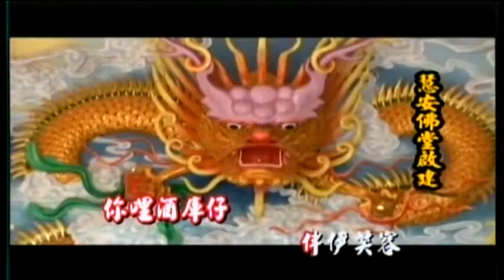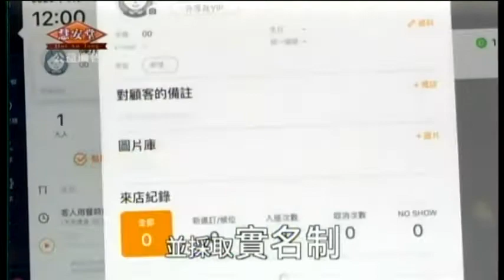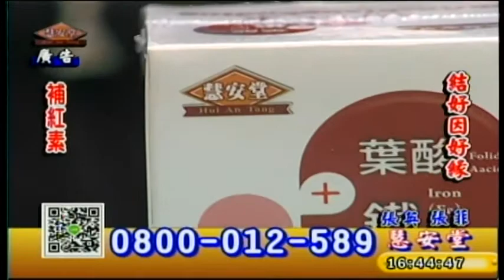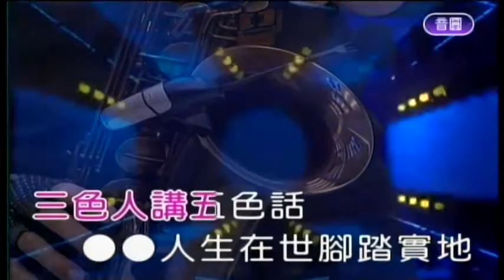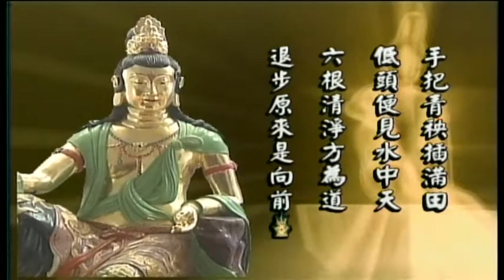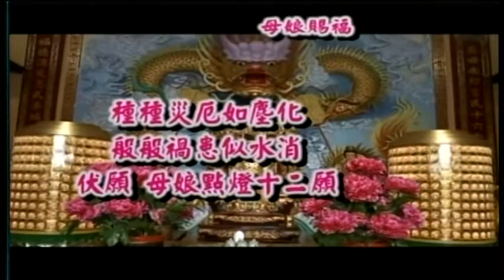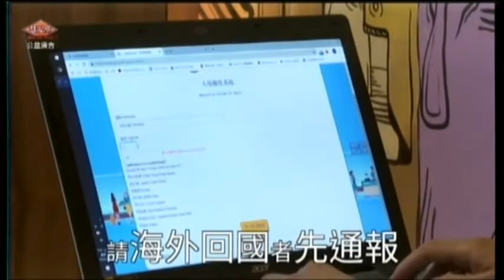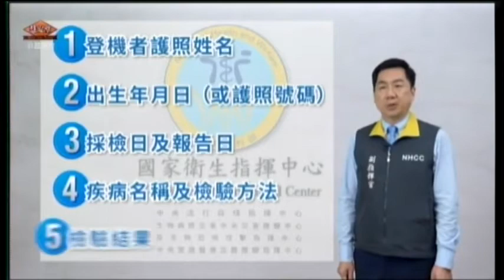慧安堂-廣結善緣110/02/18 16:00~18:00